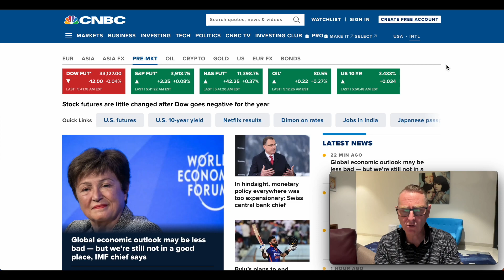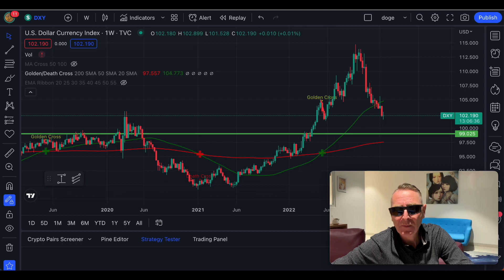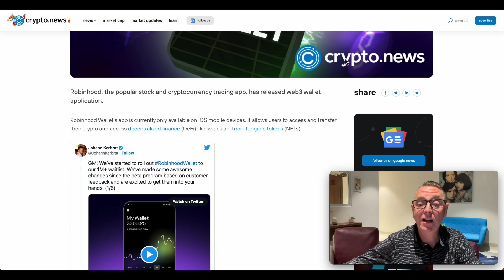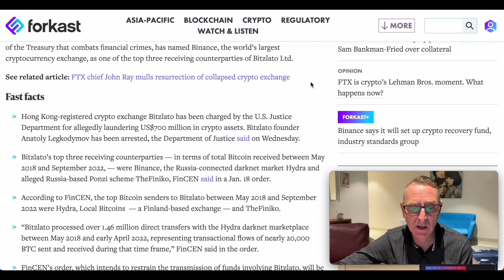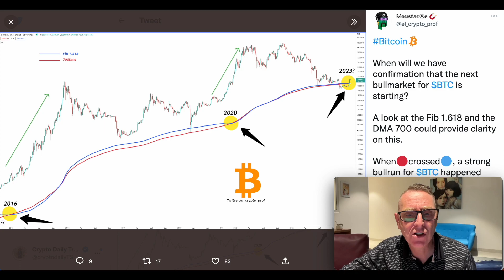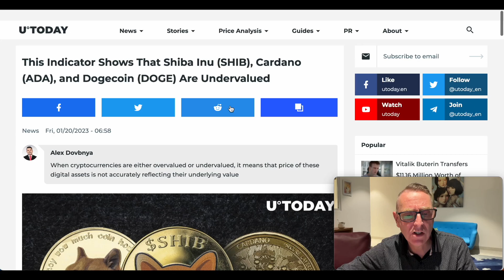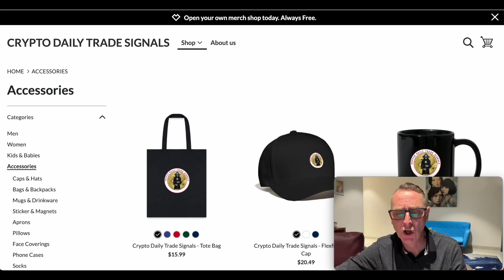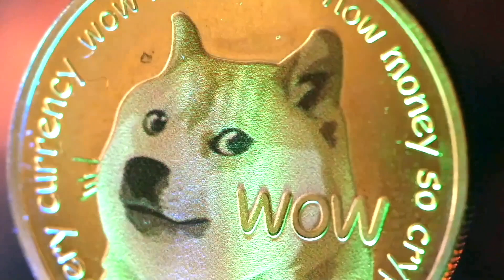BULL RUN IS HERE FOR DOGECOIN, SHIBA INU, BITCOIN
GOOD NEWS - BULL RUN IS HERE FOR DOGECOIN, SHIBA INU, BITCOIN

🚨Never Miss A Notification!